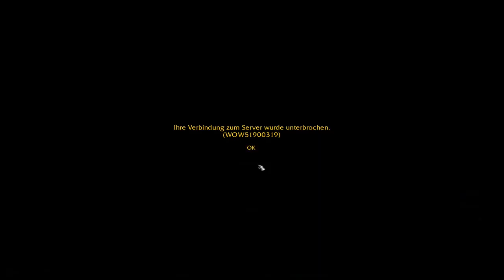WoW Hardcore: Ep. e̴̥̠̐̉̃͠r̶̞̦͇̼͆̒͝r̵͍͍̥̉̓̉̽̏ò̷̪̯͓͈̫͗͗̂̀ŗ̴̼͚̓͆ - Wump the zump!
Hartfelt kehrt als mage goth GF in die Welt der Lebenden zurück und draint Fiji wie so 1 Fijischwamm.